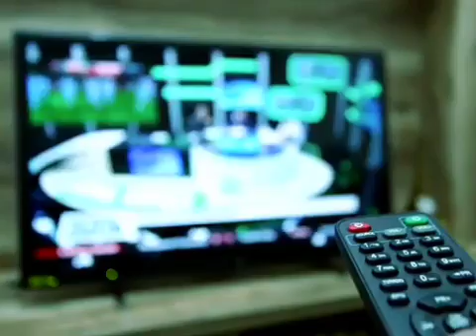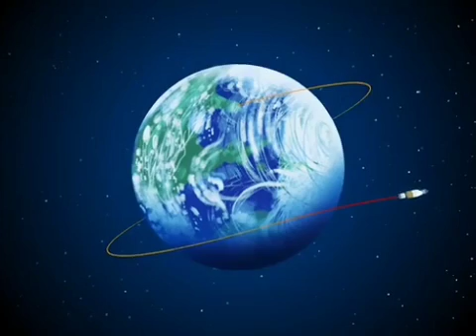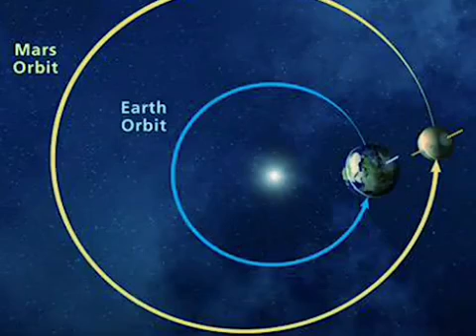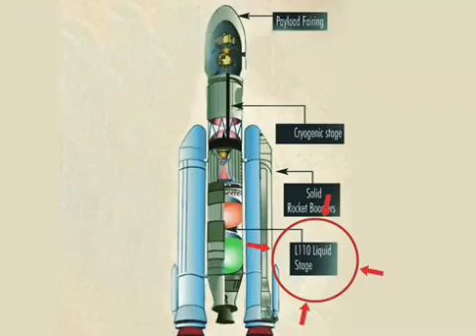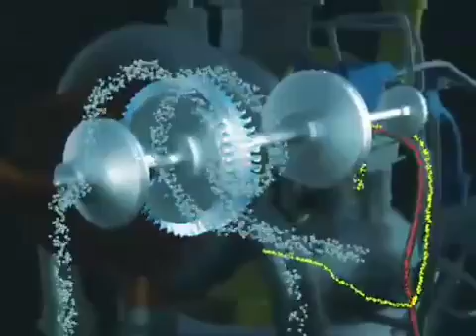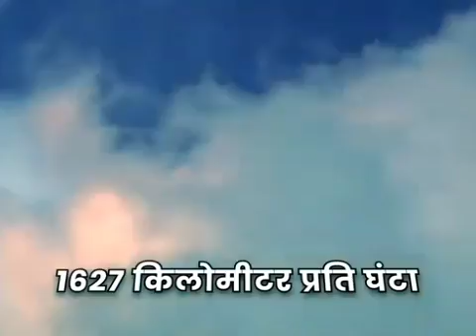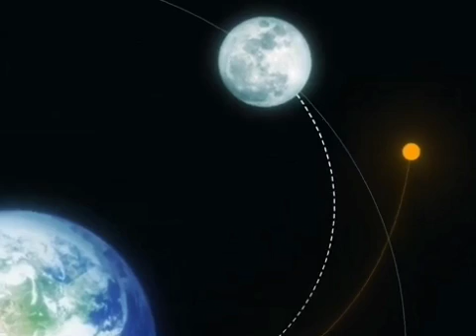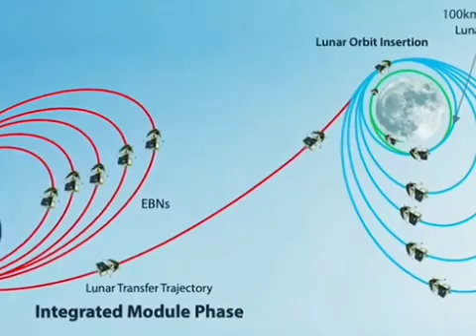ISROrocket 🧑‍🚀🚀 40,320 किमी की स्पीड में था Chandrayaan 3,भी इसरो ने कर दिया2 वो कमाल,बड़ी कामयाबी🇮🇳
Hello friends ... 🙋‍♂️🧑‍🚀🚀🇮🇳
Welcomne to on your channel @simrojkhan232 ISROrocket 🚀 चंद्रयान 3 मिशन Work

ISROrocket 🚀 2 🧑‍🚀🚀🇮🇳🧑‍🔬चंद्रयान 3 mission 40,320 किमी की स्पीड में था Chandrayaan 3,
तभी इसरो ने कर दिया वो कमाल, बड़ी कामयाबी |